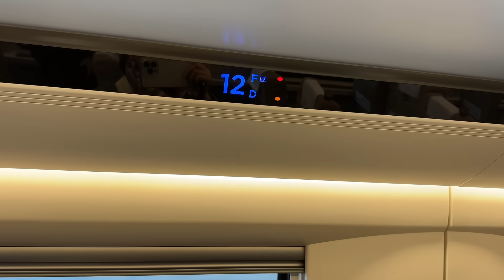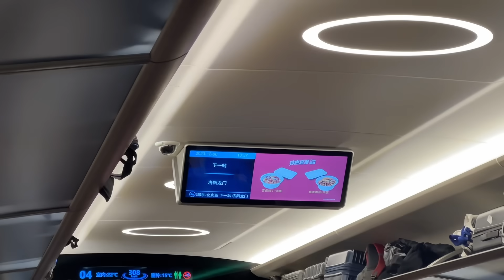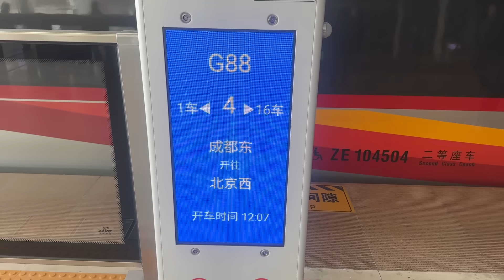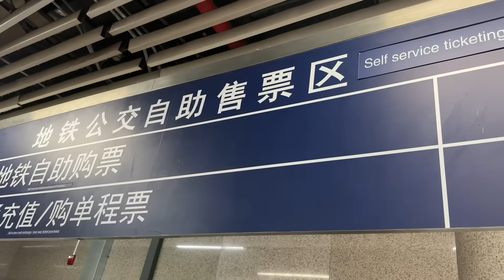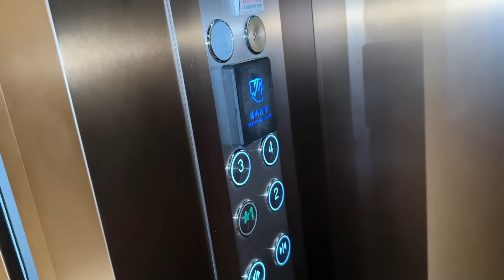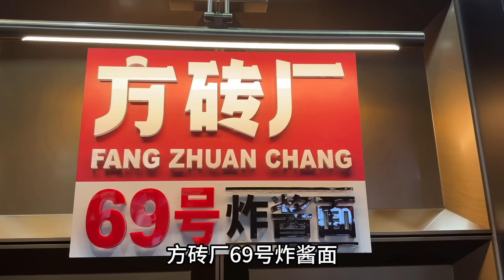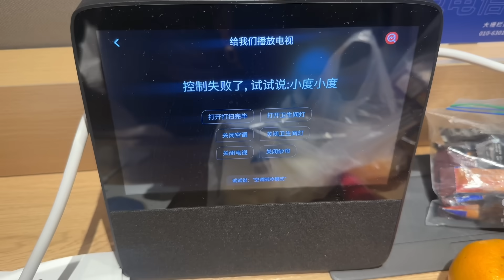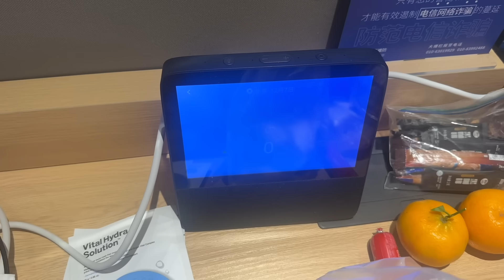伟大领袖毛主席，我坐动车来北京了，650元一晚酒店，吃网红杂酱面，预定看升国旗，毛主席纪念馆！